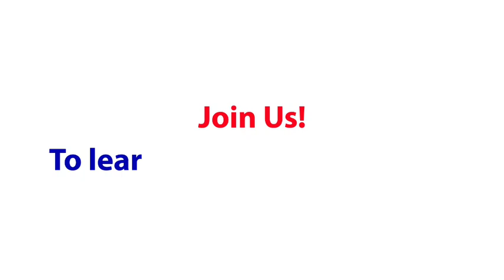IME 2021- Wagon Robot- Jheel Gandhi & Kavya Shah